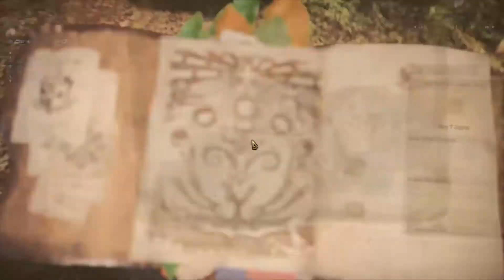3-Monster Hunter: World-Jagras of the Ancient Forest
Monsters Hunter: World! That's right! This year is a nonstop introducing new games fest! I have loved playing this game on PS4 and enjoyed it so much i could not wait for a capture card and got it on PS4. Lets have some fun!

Monster Hunter: World is developed and published by Capcom. This beastly game is no joke.